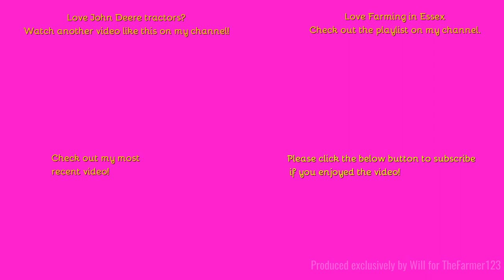Farming in Essex - Spraying OSR with John Deere 6215R & Berthoud Sprayer. [23]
Hello,
Welcome to the first "In the field" video of 2023 where we see this John Deere spraying what is now ready to harvest OSR!
Music in the video:
Outtro Music:
Comment Rules (Last Update: 12th June 2017):
1. Do not swear or be rude in the comments. Any comments that contain this will be removed by me. Equally if I decide there is an aggressive comment towards me or someone else, that will also be removed.
2. Use correct grammar and try to use correct spelling. I want the comments section to be presentable. If there is deliberate misuse of grammar and spelling I will not reply to the comment, More on this below.
3. Try not reply to everyone with their comments in each video, as I will do that but if you can help someone and I do not get there first than please do.
4. I am up for constructive criticism so if you have any for any video than please do leave it in the comments section and let me know and I will do my best to resolve this.
5 - NEW: NO fake comments, and by this I mean bots spamming me. I have had this in the past and it's not fun getting excited that you have a new viewer when it's actually just a bot. Any comments that contain this will be removed by me & flagged to YouTube for spam.
6 - No previous comments, and by this I mean copied & pasted comments that have been previously posted before and I have replied (If I have not replied at the time of post then fair enough, I will reply on the latest). There is no need for the same one comment, but on two videos to be posted twice. Not only does it waste my time answering it again but it waists yours too!
7 - No links to be posted in my comments due to safety reasons. If you want to show me a channel use that one if its yours or quote the name, not the link! Any comments that contain this will be removed by me.